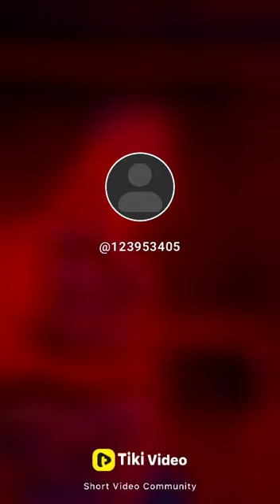Raj Kumar sah